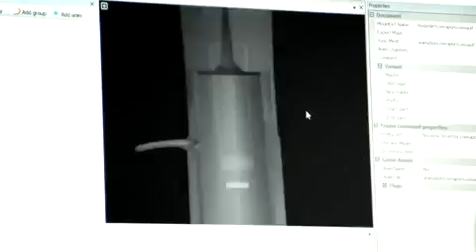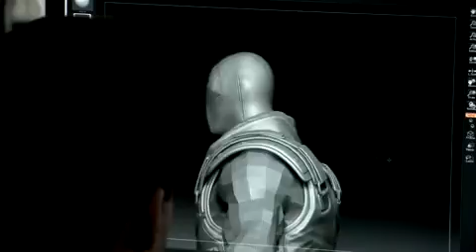Brink | PS3 | Minds on the Brink Trailer